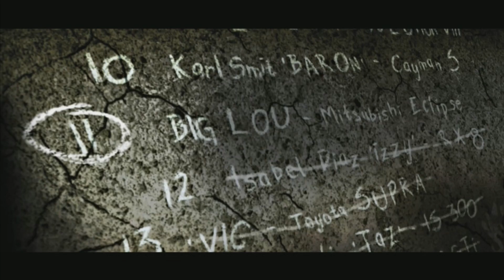Zagrajmy w Need for Speed Most Wanted odc 7. Izzy nr. 12